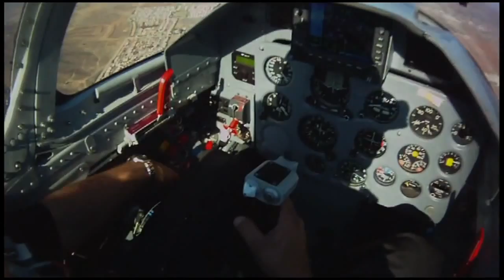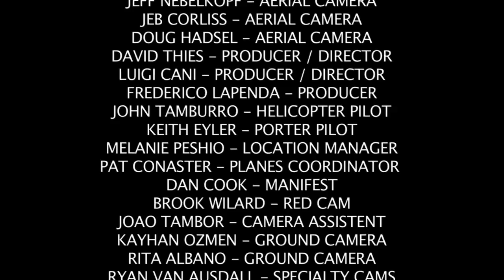Man X Machine (Official Video)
for more awesome skydiving and BASE jumping videos.

This is the official video of Man X Machine, where Luigi Cani flies his wingsuit alongside an Aero Albatros.